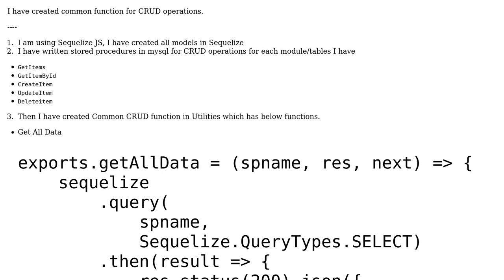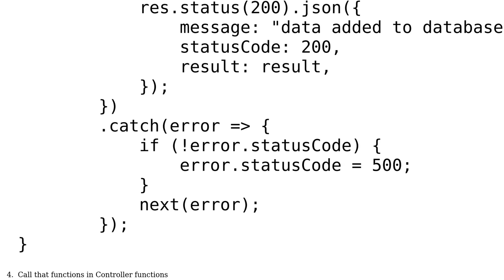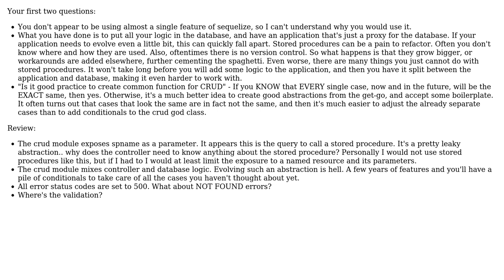Code Review: Common CRUD function in node js using Express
With thanks & praise to God, and with thanks to the many people who have made this project possible! | Content (except music & images) licensed under CC BY-SA | Music | Images & others | With thanks to user SAM OnELA user Prasad Gavande user Magnus Jeffs Tovslid and the Stack Exchange Network Trademarks are property of their respective owners. You are responsible for your own actions.